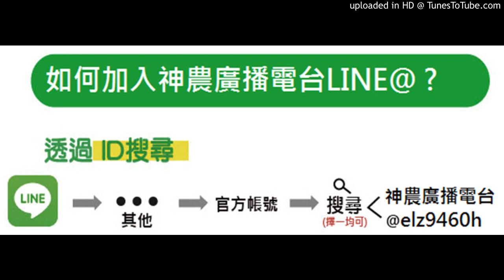【神農廣播電台】2020.02.04《神農補給站》下